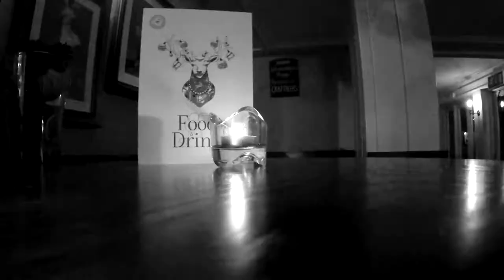Inn on the Green: The Perfect Serve - Coca Cola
Just a little training video I made for Greene King.